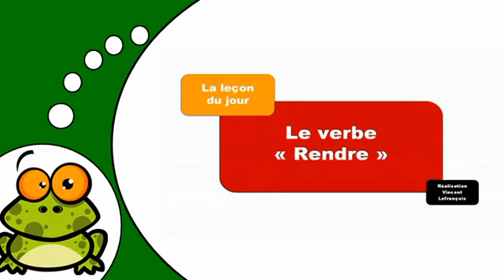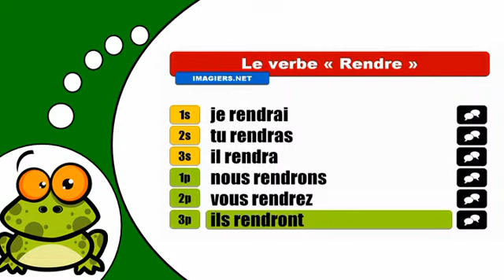J'apprends la conjugaison # Rendre = Indicatif Futur simple